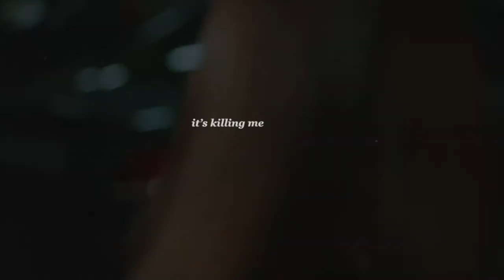oh gong & seon mi | it’s killing me to love you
«I can't let go when you still need saving...»

I need a happy ending but i'm so sure it will be painful...